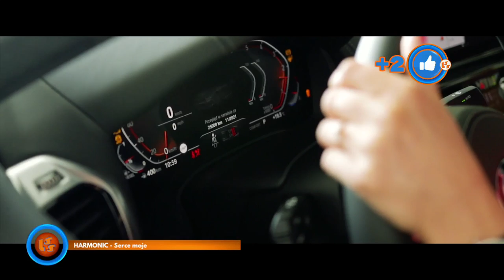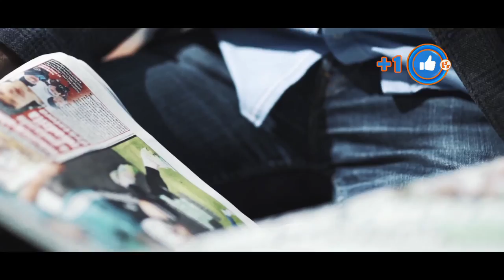Notowanie 670 część 4 14.02.2021r. oficjalne notowanie SZLAGIEROWO.PL